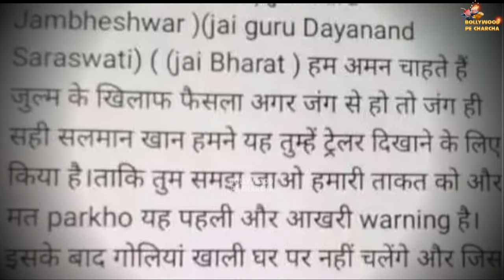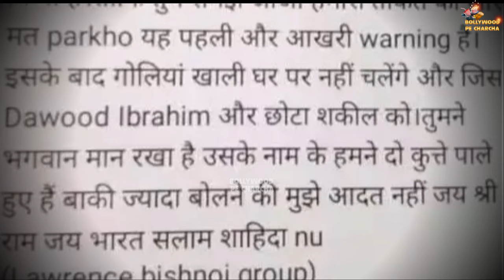CCTV Of Salman Khan Attacked Shooters Captured In Galaxy Apartment Camera